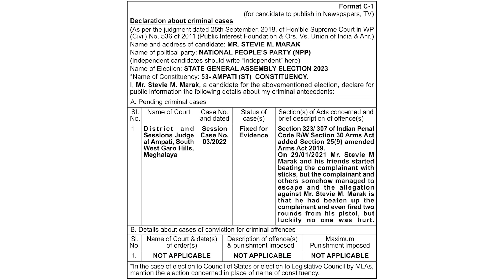DECLARATION ABOUT CRIMINAL CASES - MR STEVE M. MARAK, NPP